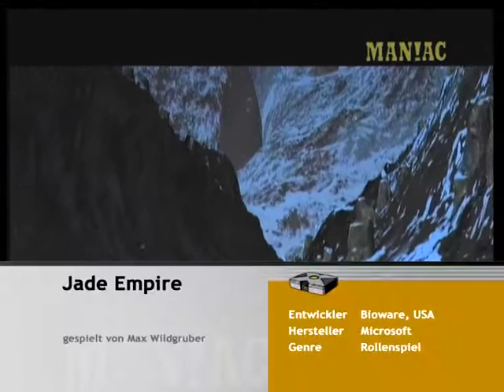Jade Empire Test - Gameplay Xbox